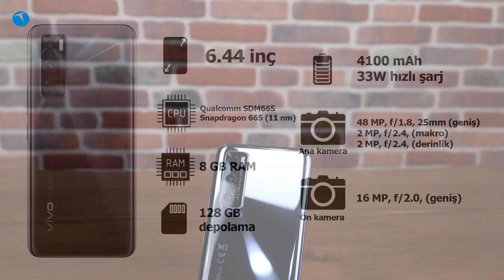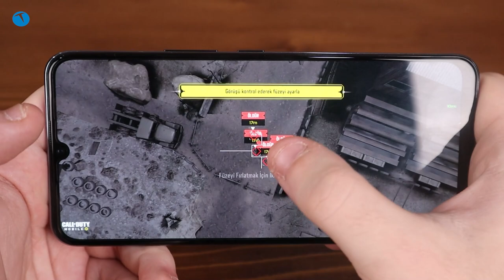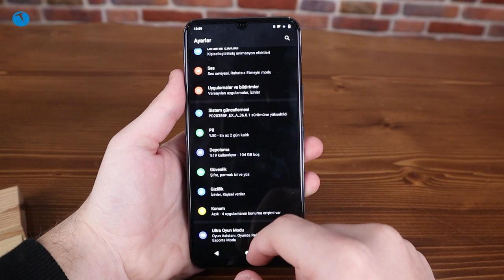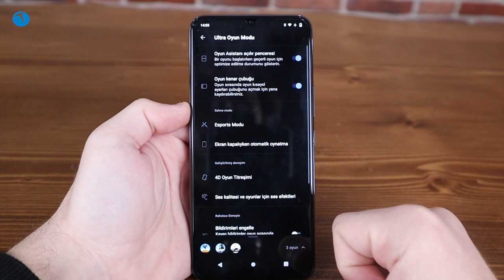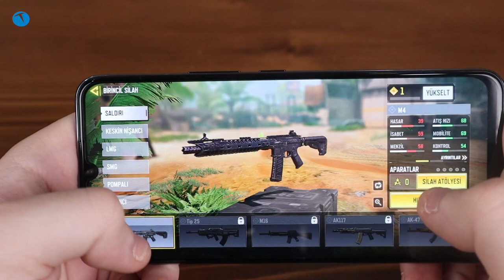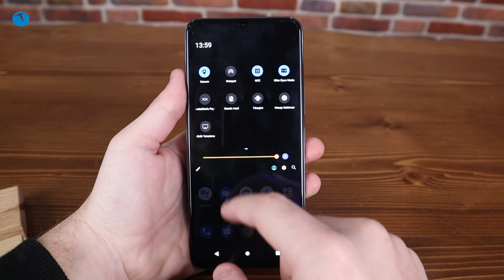Bu fiyata kalan son cihazlardan! Vivo Y70 İnceleme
Bugün ki inceleme konuğumuz Vivo'nun ülkemizde resmi olarak satışa sunduğu Y70 modeli. Peki Y70 kullanıcıların beklentilerini karşılayabiliyor mu? Aslında burada genel görünüm sizin telefondan ne beklediğinizle alakalı.

Öyle düşük fiyata uçsun kaçsın diyorsanız, biraz zor. Fakat genel itibariyle fiyatı nazarında beklentileri karşılayacak bir telefon.

Performans tarafında, oyunda ya da uygulamada sizi üzmez. Kamera tarafında ise bazı soru işaretlerinin olduğunu söyleyebiliriz. Özellikle de gece çekimlerinde.

Tabi ki gece çekimlerinde iyi bir kamera istiyorsanız da kesenin ağzını biraz açmanız gerekiyor. Yani burada tam olarak ne kadar ekmek o kadar köfte olayı mevcut.

Yine de bu fiyata farklı modeller de bulabileceğinizi hatırlatmak isteriz.